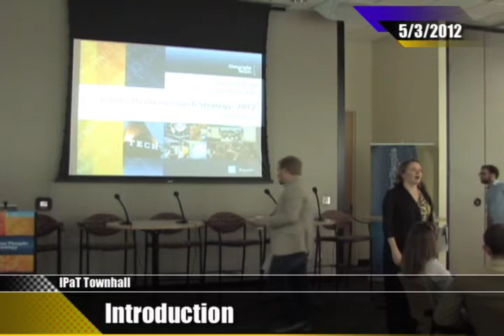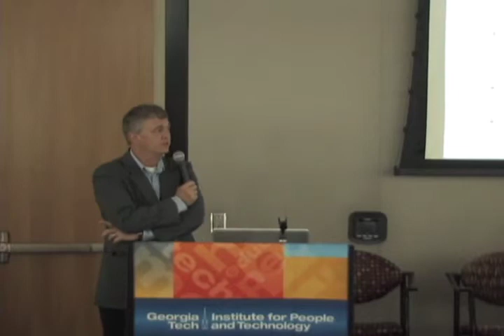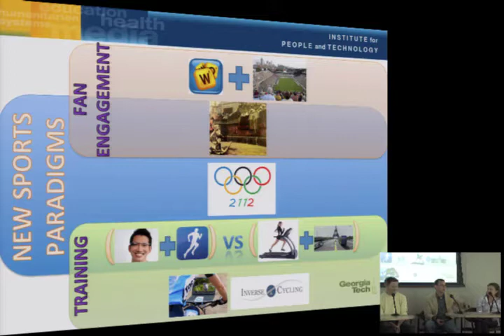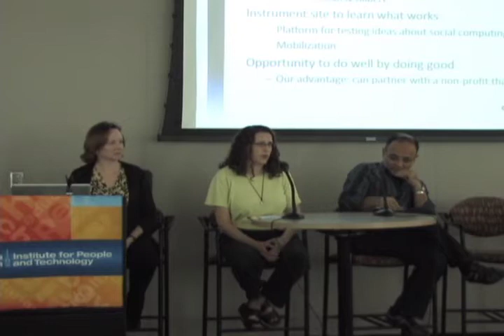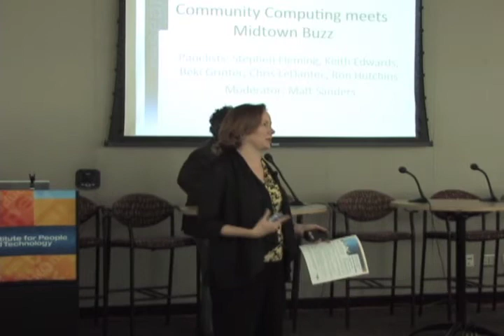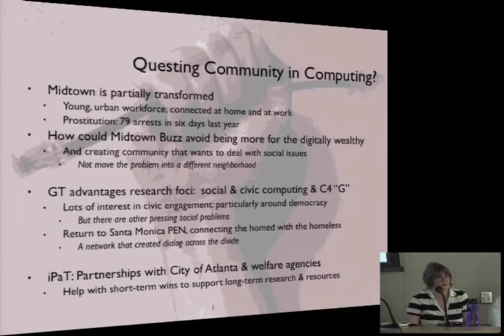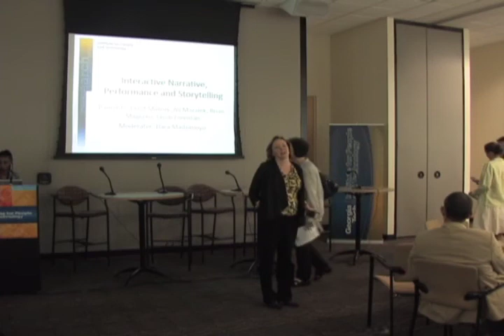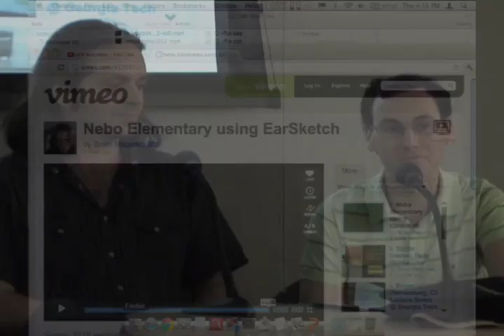IPaT Townhall for FutureMedia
IPaT held a town hall for Future Media on May 12, 2012. On the agenda were panel discussions by faculty on media research related topics including: Big data in social computing; Future of sports entertainment; Future media, journalism and the public square; Community computing, and Interactive narrative, performance and storytelling.